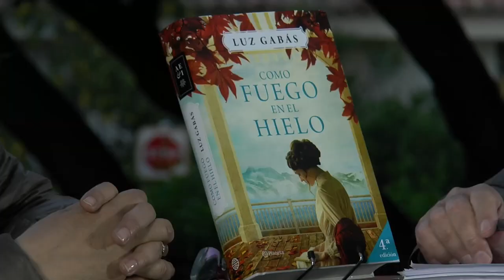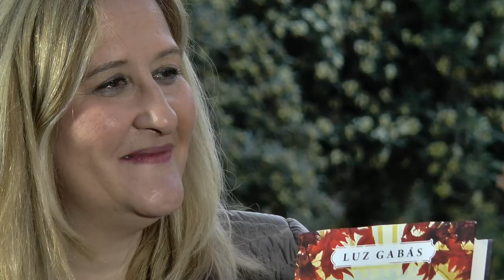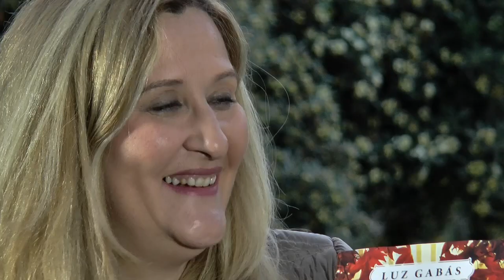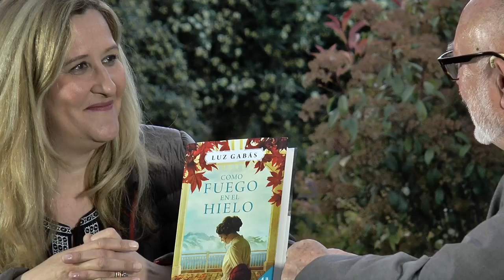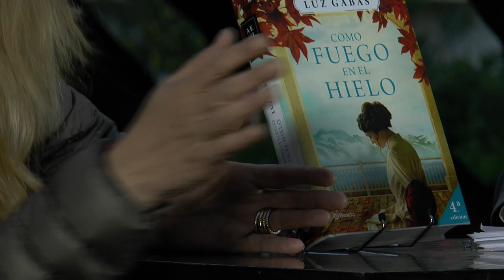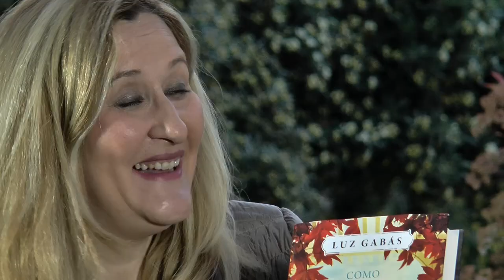Fira del Llibre 2017 | LUZ GABÁS "Como fuego en el hielo"